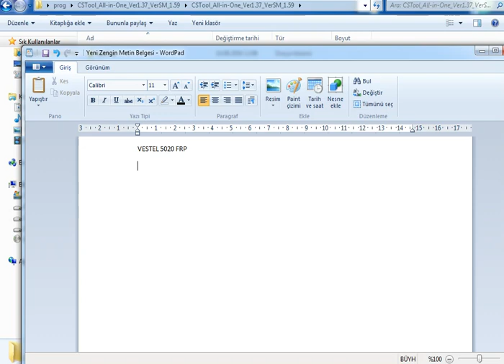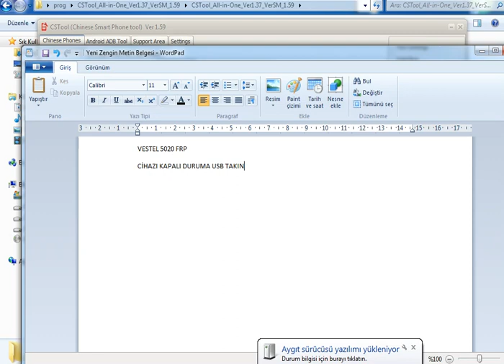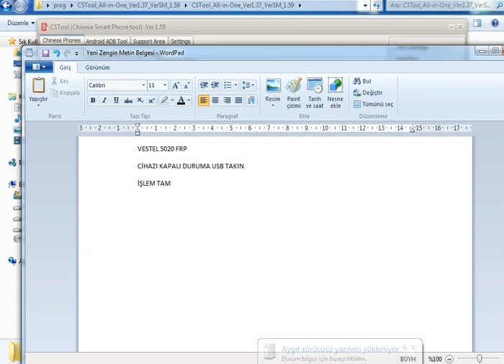VESTEL 5020 FRP